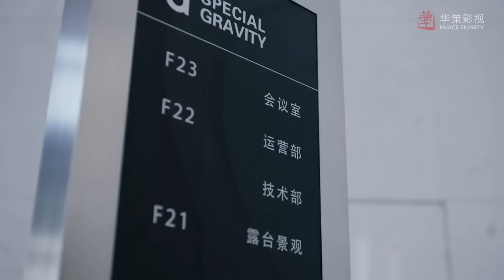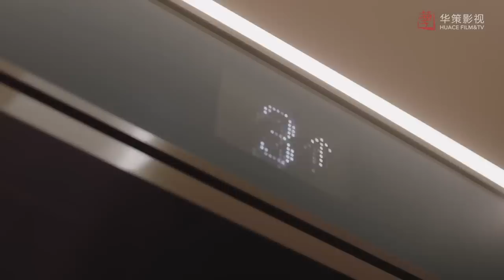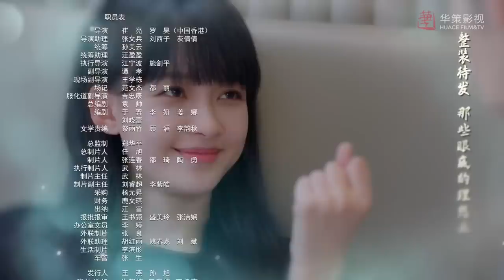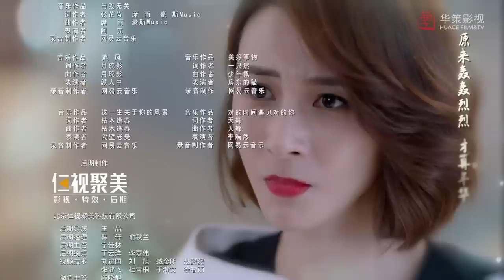ENGSUB | 霸总的冤家甜妻 04 | 深不可测的大boss对灰姑娘一见钟情 帮她报仇解决渣男的精彩爱情故事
导演：崔亮
主演：孙怡、张彬彬、杜雨宸
《霸总的冤家甜妻》讲述了四个女青年在生活中相互鼓励与扶持的治愈故事。夏颜、韩爽、赵小蕾与项楠是从大学时代就认识的好闺蜜，四人在同一城市工作、生活。夏颜立志要设计出能改变人们生活方式的优质APP，故毕业后留在了IT产业聚集的大都市，凭借自身的努力拼搏，最终成为SG集团的一名项目负责人，并在经历感情的起起落落后收获了诚挚的爱情。家庭条件优越的韩爽，为了坚守自己的设计梦想，跳出父母安排的舒适圈，从时尚家具店兼职导购的工作开始独立打拼，与医生马克经过无数磨砺终成眷属。生于传统家庭的赵小蕾，在结婚前夕惨遭男友分手，在几位好友的鼓励与帮助下最终走出失恋阴影，寻回自信与自我。医生项楠看似沉稳理智，实则封闭内心，直到一场意外，让她重拾对生命的信仰。历尽波折，四个奔三女青年相互鼓励扶持，齐心协力解决彼此生活中发生的种种问题和困惑，并见证彼此的成长与蜕变。